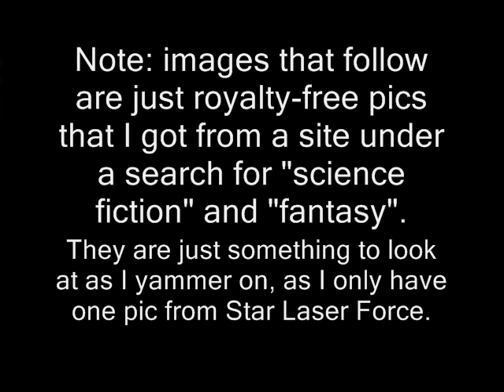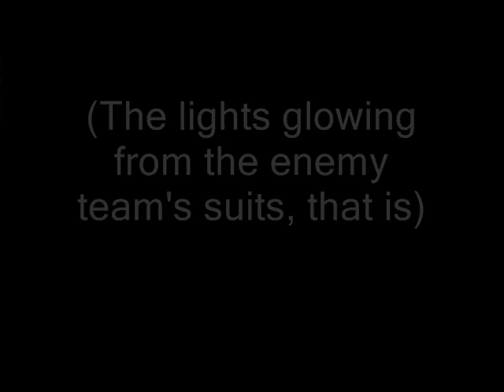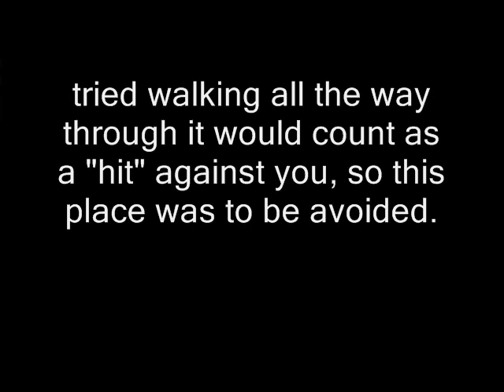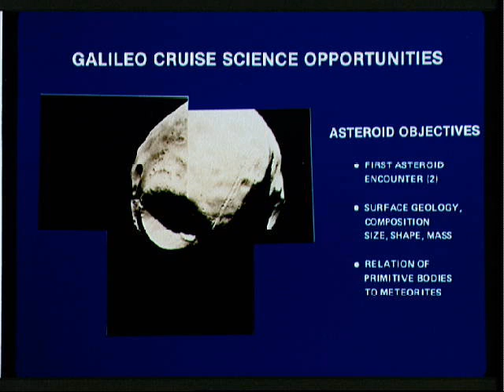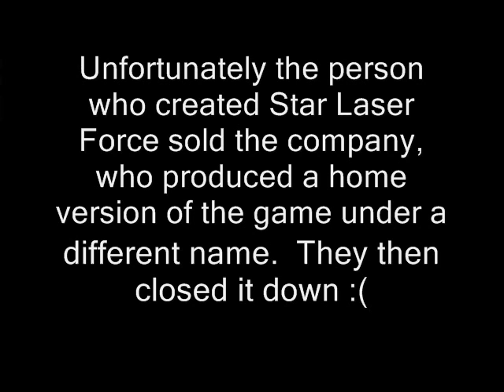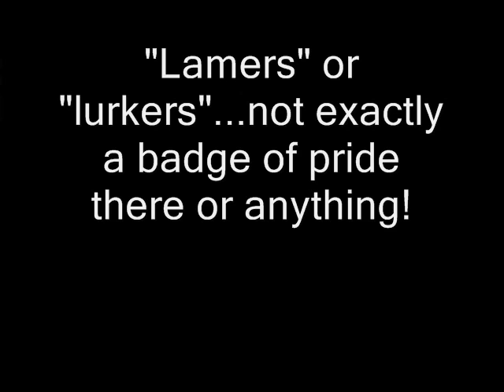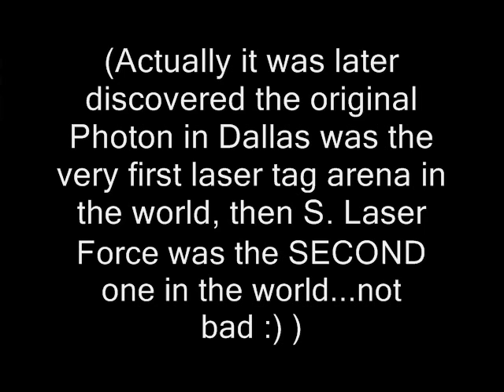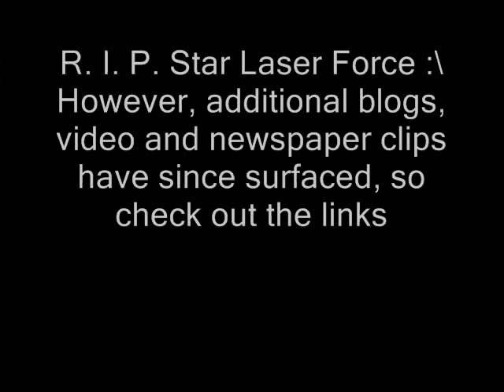Star Laser Force memories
Star Laser Force here in Houston was one of THE very first laser tag arenas in the entire world when it opened in the late 1980s (it was the third, although I might've stated second in the video though).  That's pretty cool.  This appears to be the only presentation on YouTube as well, as I want to preserve the memory of this great place that got killed off too early.

A couple of things to note though: one, I have no photos, nor videos of this place, so pretty much everything you see (domain free images) are those of a sci-fi/fantasy nature to look at as I yammer on.  Sorry for some text in some places, as my digital recorder can no longer upload files to the computer, plus I have two cameras now (I didn't when I first made this recording), but I thought it'd seem out of place to suddenly do brief video clips.  That, or I'd have to just redo the whole thing with my talking, which I didn't feel like doing.

Allen was a guy I ran into several years ago when I first did an internet search on S. Laser Force, finding a mention of it on his web site.  Here it is

History of S. Laser Force, as told by the wife of the guy who invented it

Arcade preservation wiki entry (although I need to expand on its history, along with correcting the error that it was the second arena in the world; just waiting on someone to clarify things):

And, last but definitely not least, a blog with a lot of pictures (guy got one of the uniforms!!), a local newscast report of it, and a lot more: